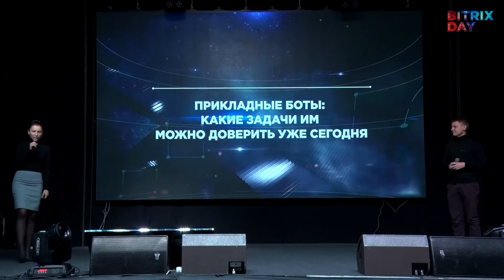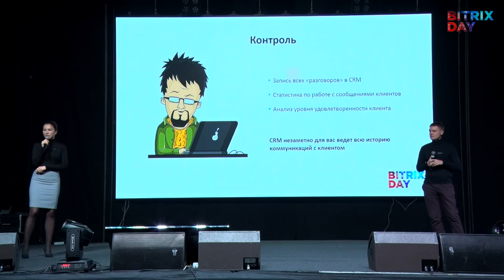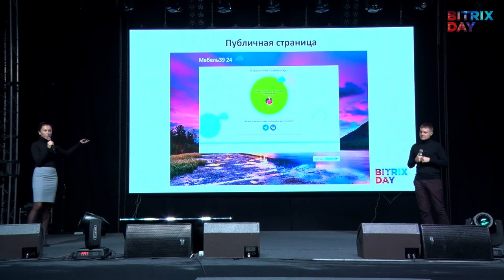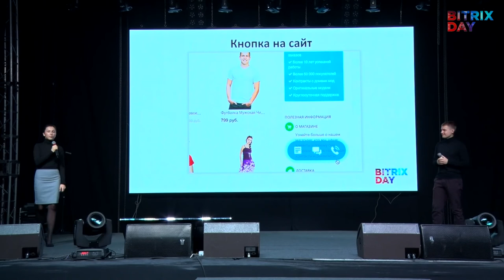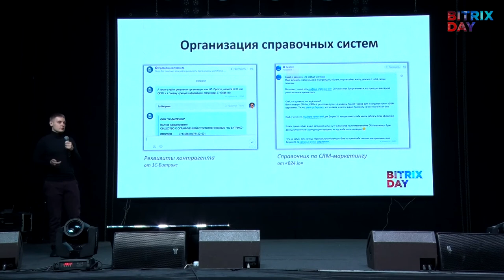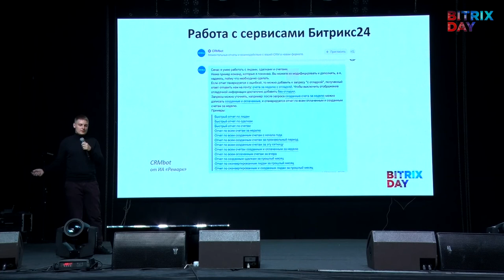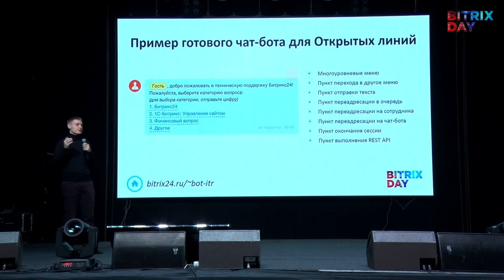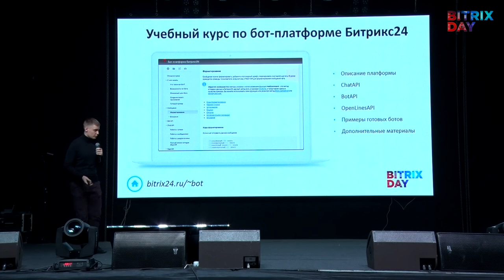Прикладные боты: какие задачи им можно доверить уже сегодня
16 сентября 2016 г.